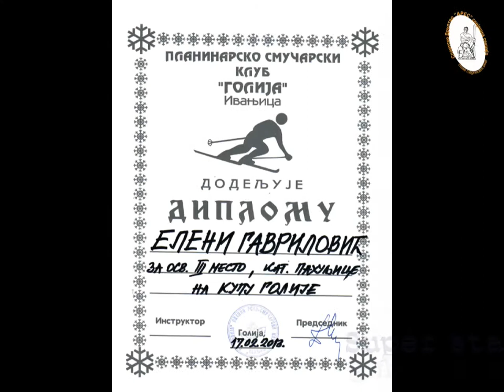KUP GOLIJE - SPORT UNION ARES ARILJE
Dan koji je veliki uspeh za Sportsko drustvo "ARES" Arilje. Tri takmicara na Kupu Golije i dve medalje :) Jos da je se sa decom radilo kako i koliko treba gde bi nam bio kraj :)